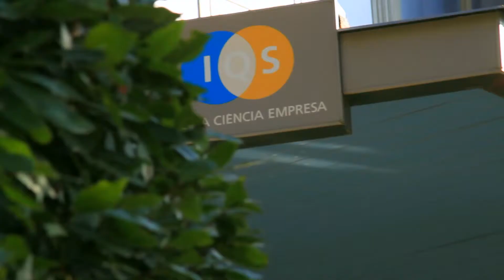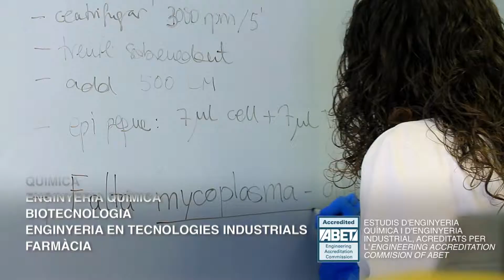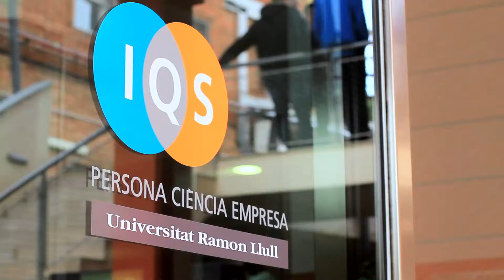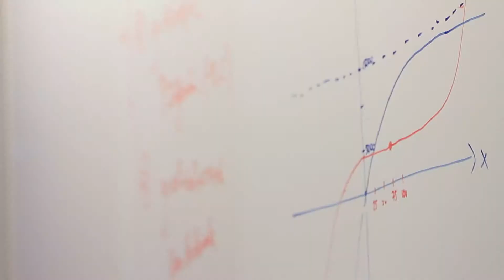Arribaràs tan lluny com vulguis.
(versió curta) IQS School of Engineering & School of Management.